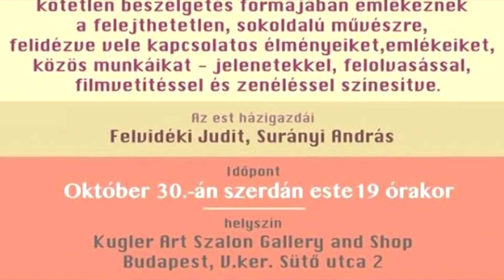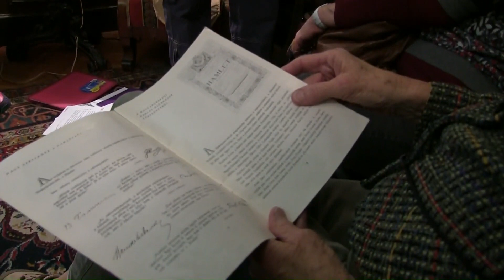2019 10 30 gm100 4 i resz 2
KUGLERART...GÁBOR MIKLÓS 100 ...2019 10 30.